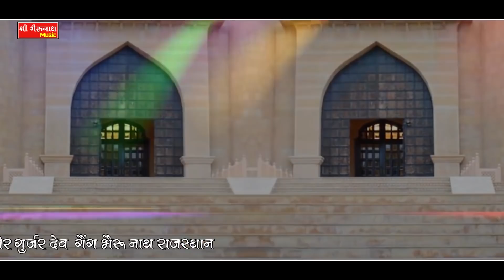ममता रंगीली 2019 सुपरहिट सांग || डी जे पर नाच ले म्हारी ब्याई || Latest Rajasthani Song 2019